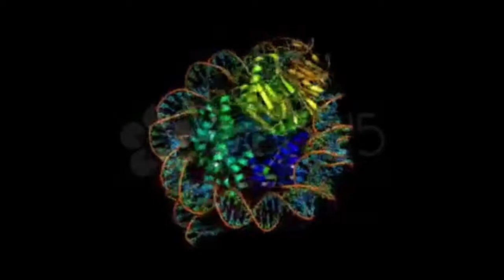Dna Complex With Proteins In A Nucleosome. Stock Footage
Thank you for visiting our page Dna Complex With Proteins In A Nucleosome. Stock Footage"